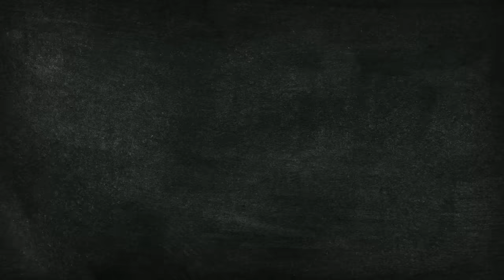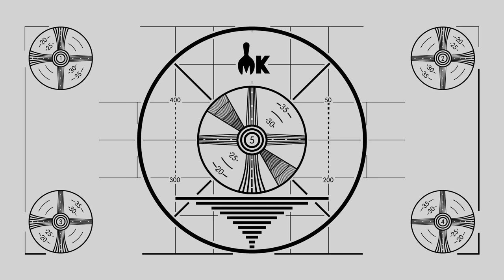Recreating A 300-Year-Old Salem Witch Trials Meal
In today's episode of Meals of History, Josh and Emily are recreating food from the Salem Witch Trials!